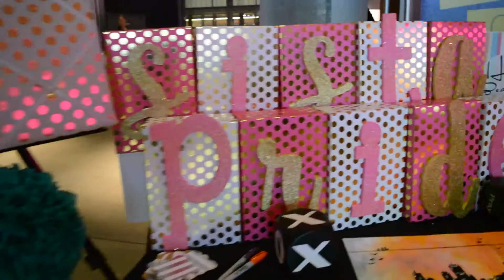Thank you for Celebrating G.I.R.L.S!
Club members Rakya and Julia want to express their gratitude to those that supported the future female leaders of our community by attending Celebrating G.I.R.L.S presented by Herzing University.